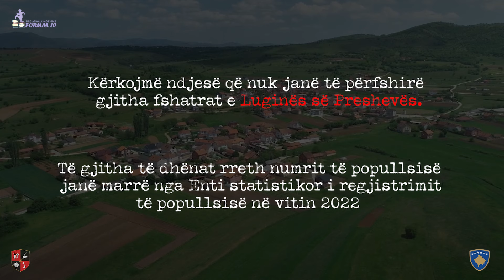Portreti i Luginës